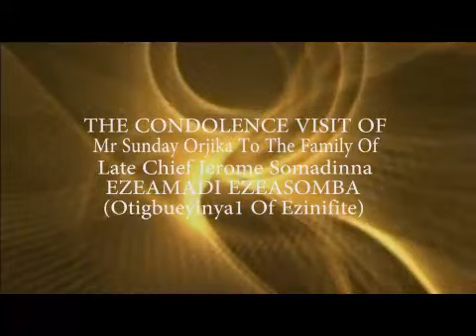Outing burial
Best dance